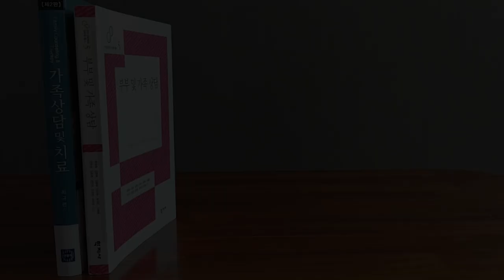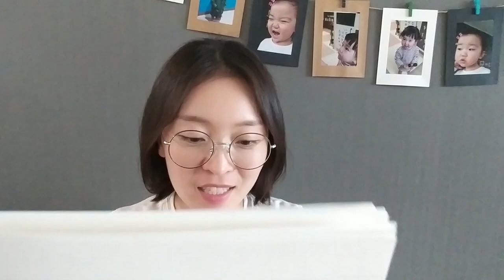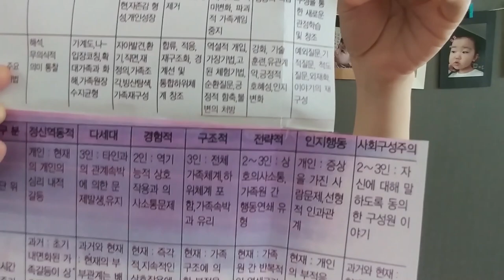심리북튜버 | 가족상담 공부하기 - 4편/ 해결중심단기상담,이야기치료,가족상담의실제 편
제목 : 가족상담 및 치료/ 부부상담 및 가족상담
저자 : 최규련 / 여러 교수님들 공저
출판사 : 공동체 /학지사

'공부합시다'영상은 제가 공부할 목적으로 읽은 책들을 소개하는 영상이에요 (주로 학부수준의 전공서적). 책 내용을 거의 다 포함하여 요약정리한 내용을 소개하기 때문에 분량이 좀 많아요 ^^; 집에서 틀어놓고 보시면 책 내용을 한번에 쓱 훑으시며 공부하실 수 있으실거에요.

이번영상은 가족상담 개론서인 전공서적 2권을 요약정리한 영상 중 4번째인 사회구성주의 가족상담의 대표적인 2가지 모델인 해결중심 단기가족상담과 이야기 치료, 그리고 가족상담의 실제 편입니다. ^ㅡ^